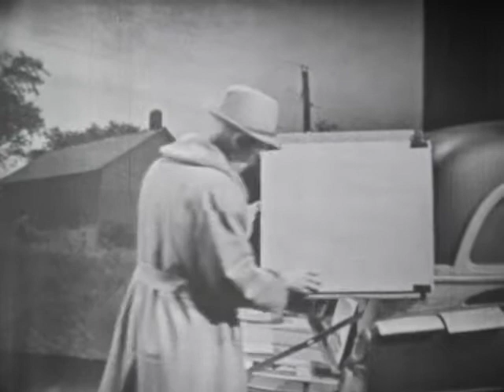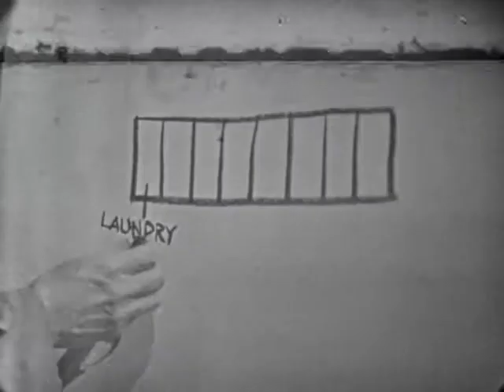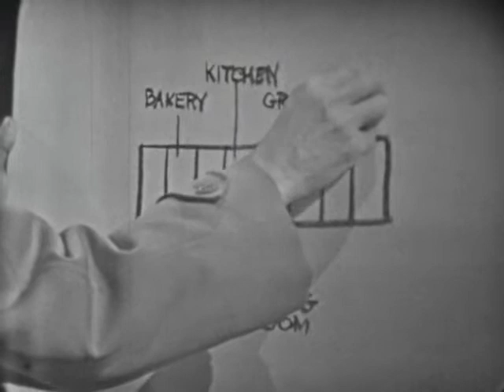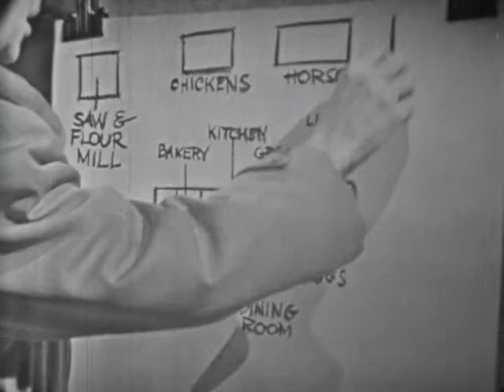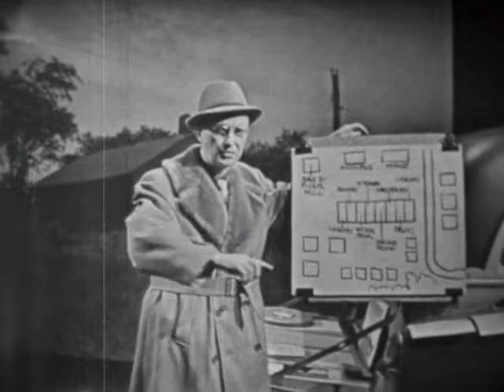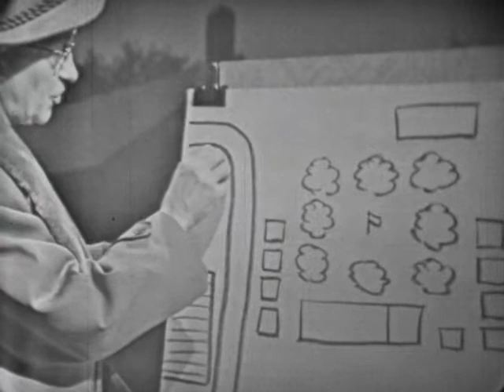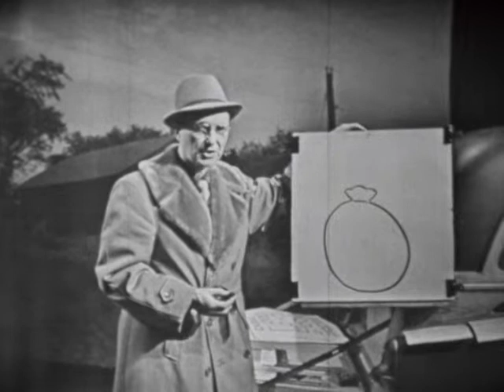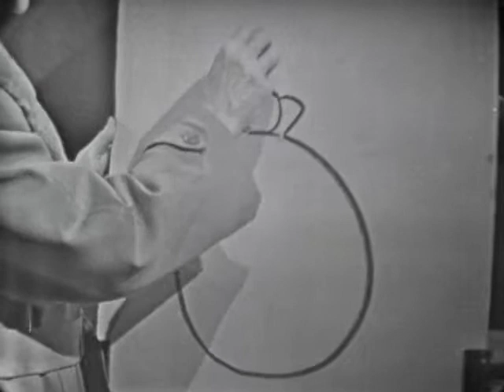(AV09044) Iowa TV Schooltime: Landmarks in Iowa History- Corning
Landmarks in Iowa History- Corning.

The story of the Icarian colony near Corning that was an experiment in communism.

Original Format:16MM 24 FPS;